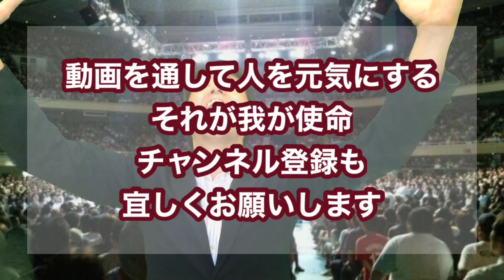岩間の合気道 一教表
岩間の技を紹介します。
植芝盛平翁が完成を目指した岩間での27年間。
体術の基本なのが一教です。
今回は表技を対比地師範に模範演技を示した貰いました。

太田合気修練道場

〒373-0861 群馬県太田市南矢島町840